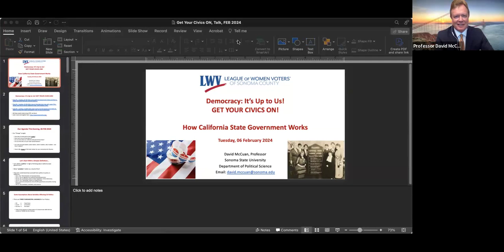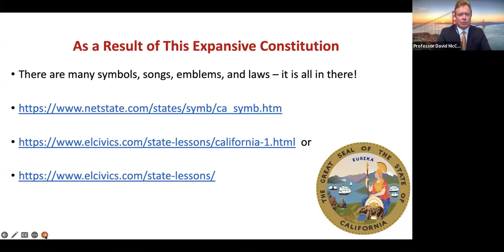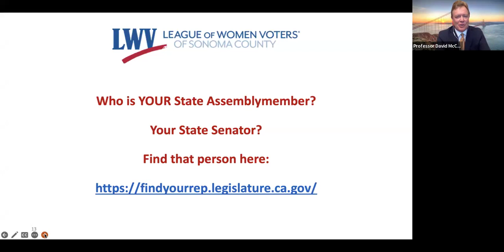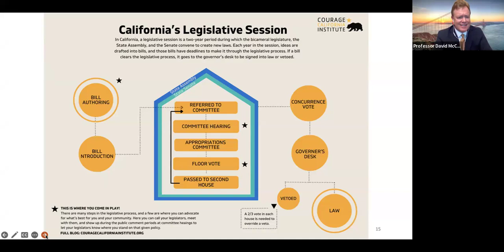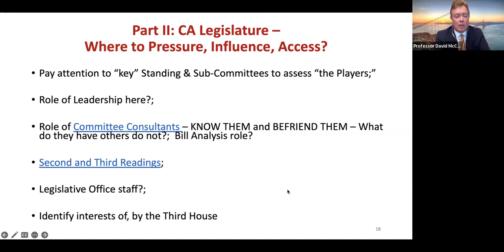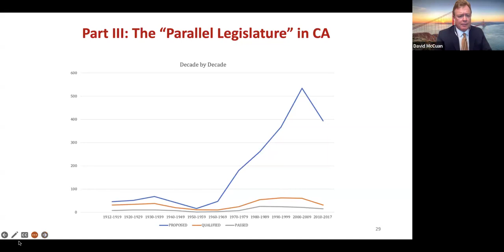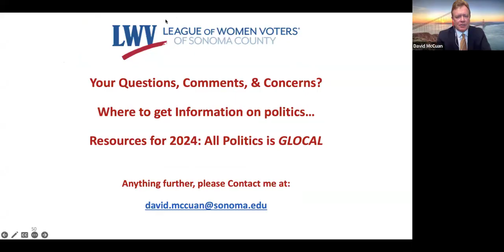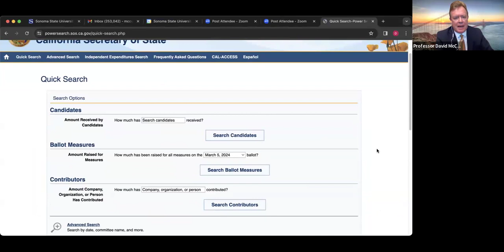Get Your Civics On!: How California State Government works. David McCuan, PhD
LWV-Sonoma Civics Series:  Our state government is just as important as what happens in Washington.  How much do you know about it?  Do you really know what our California state government does?  Who our state representatives are and what they have done this year?  Welcome to an easy and fun way to learn about why our state government is important to us.  Dr. David McCuan is a professor of Political Science at Sonoma State University.  He has worked with many national main stream print, radio and tv stations here and around the world.  In the area of elections, Dr. McCuan focuses on the general impact of ballot measures-direct-democracy in the state of California and across the nation.  Presented on Zoom February 6, 2024